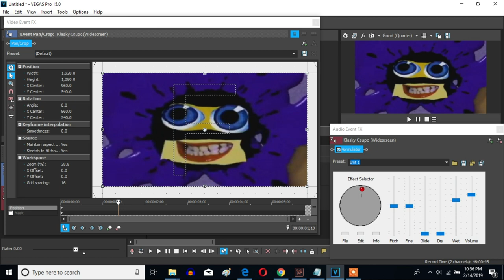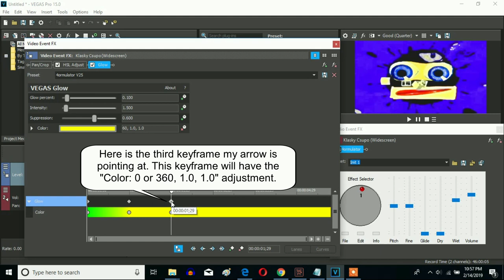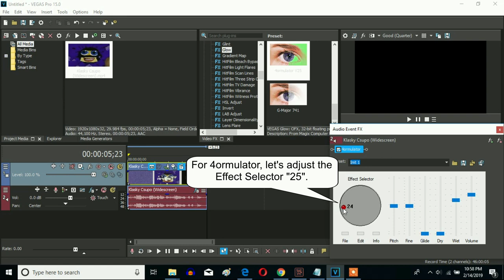How To Make 4ormulator V25 On Sony Vegas Pro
Since there is no tutorial on how to make 4ormulator V25, let's make a 4ormulator V25 effect on Sony Vegas. How I'm doing it may be the right way to make it.